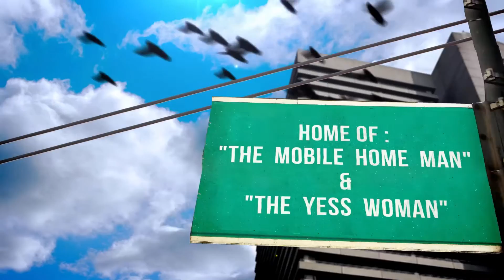YESS HOME CENTER city taxi plane Branding video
Yess Home Center Branding